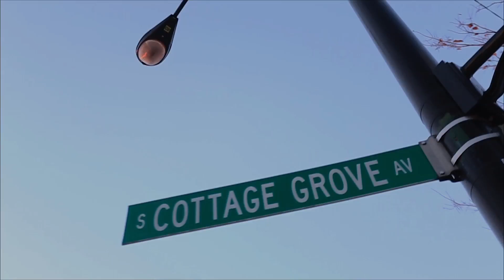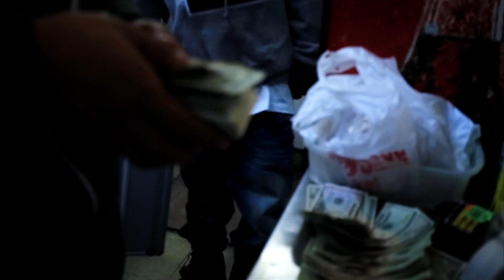S.N.M. Presents: Rozay Nickel: It Felt Right Ft. Fox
FREE HIGHWAY HENNO